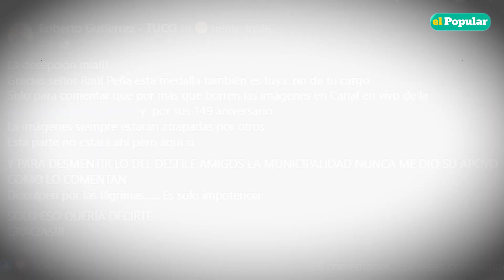Medallista peruano RECHAZA reconocimiento de alcalde que le negó apoyo